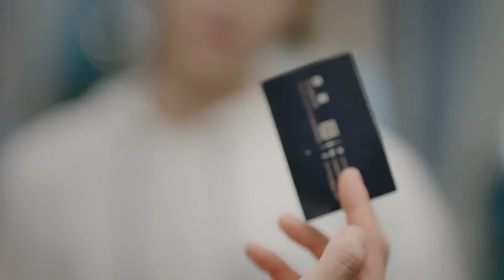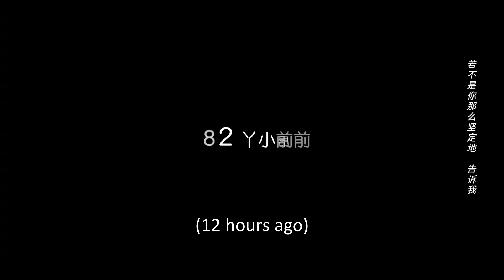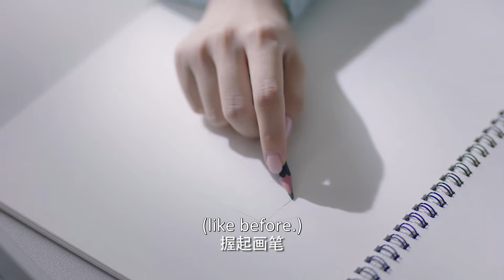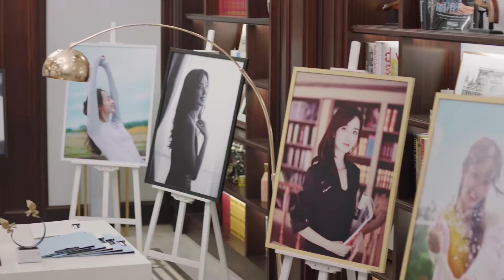🍧经理让灰姑娘好好招待董事长，不料董事长竟是灰姑娘的未婚夫！|大约是爱2 About is Love2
剧名 【Drama name】🍧| 大约是爱2About is Love2